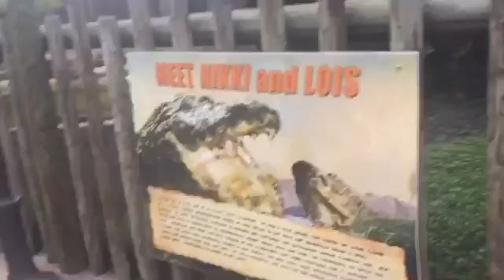GIRLS TRIP PT.2 🌴🌞 | Tytionia and Azia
Also push the bell so you know when we post .

Follow our separate instagrams :
Ty / @micheleee.ee
Azia / @aziaaaa.m